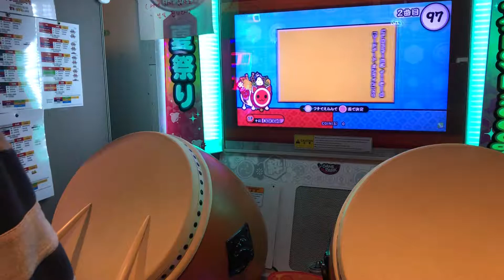[ 태고의 달인 그린.ver ] crossing field - 전량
첫 전량입니다!
이 곡이 삭제된다니 좀 아쉽네요ㅠㅠ